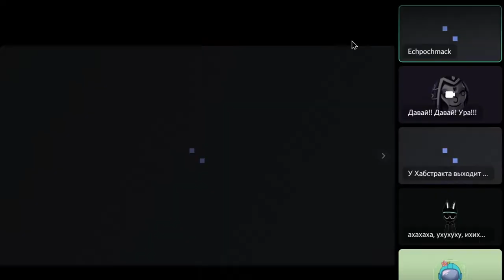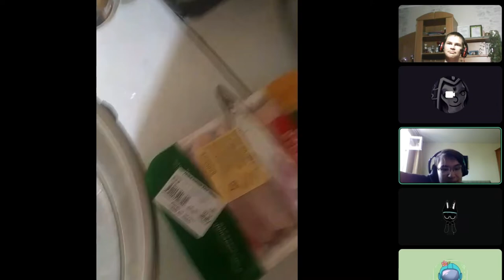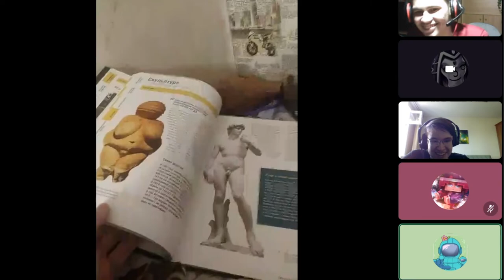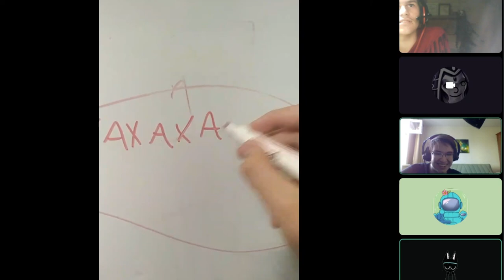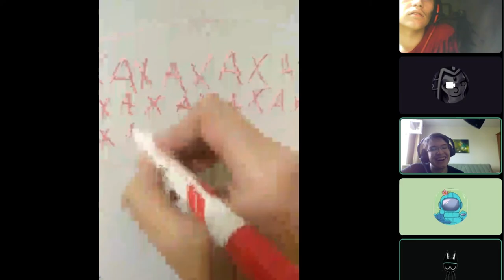Room Tour от Квантура